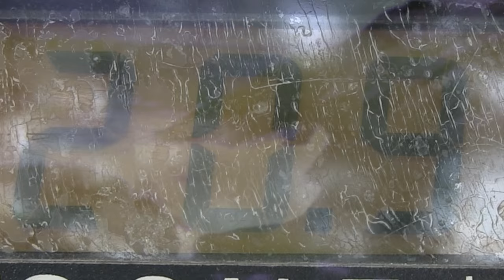The 81s - "Planet"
Song written by Tom Siering and Tim Carroll.  Video by Paul Zografi.